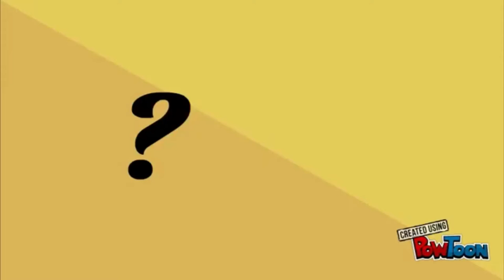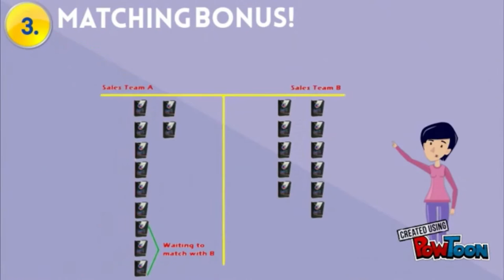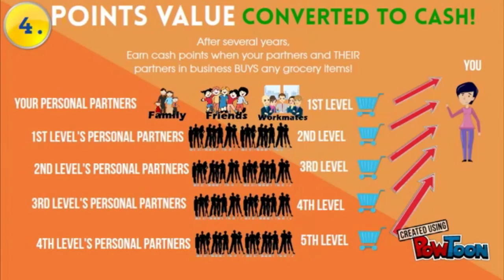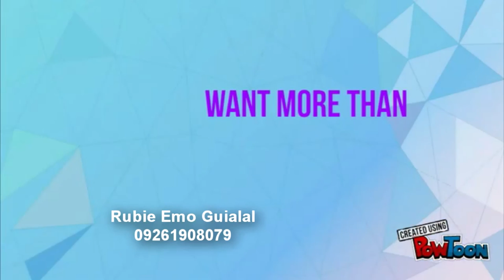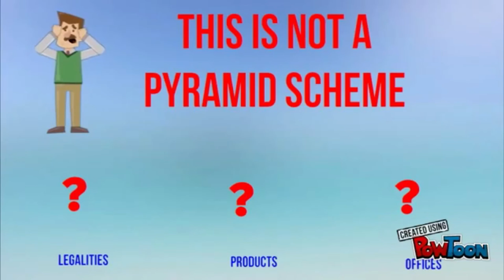Grocery Business by Planet Mobile (Rubie Emo Guialal)